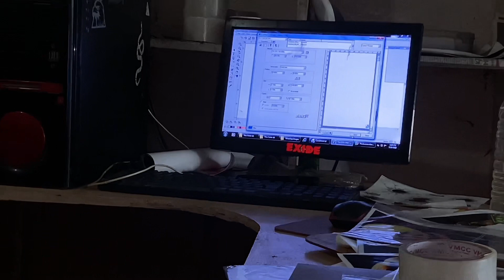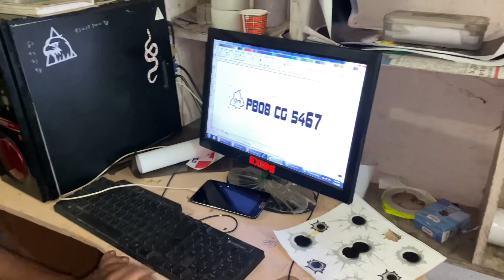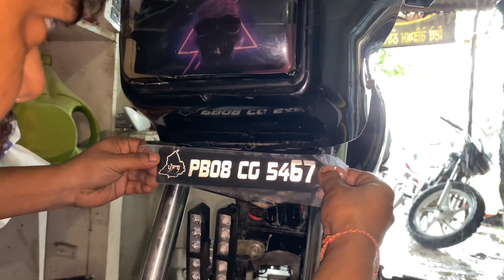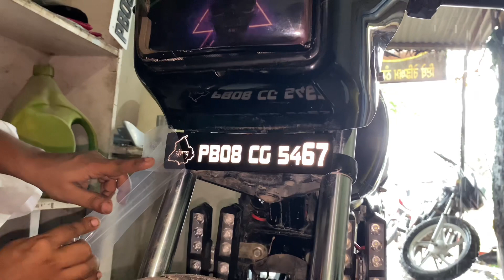Splendpor New Trending HeadLights | Skull & Bear Lights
SANDHU VLOGZ
Hnjii Sat Sri Akal Ji sariya nu
sawagat hai tuhade apne channel SANDHU_VLOGZ sare isse tara vlogs vekho te pyarr dinde raho sariya ne pora dekna jehna jehna ne channel nu subscriber nhi kita ta jarur subscriber karioo
ikk pyaraa jiha comment jarurr karioo vlog de related
Comments
karna na bhuliyoo
hope ki tuhanu sade vlogs vadiya lagde hoonge